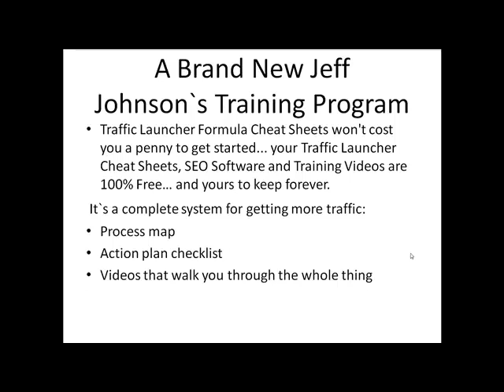Traffic Launcher Formula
Traffic Launcher Formula Cheat Sheets won't cost you a penny to get started... your Traffic Launcher Cheat Sheets, SEO Software and Training Videos are 100% Free and yours to keep forever.

And Jeff even shows you exactly how to implement the entire Traffic Launcher Formula using nothing but free traffic-getting tools and free websites.

So considering it's free, and I absolutely love everything Jeff Johnson ever puts out, even his free stuff...

I'd say hurry up and grab your free copy here while you still can !!!